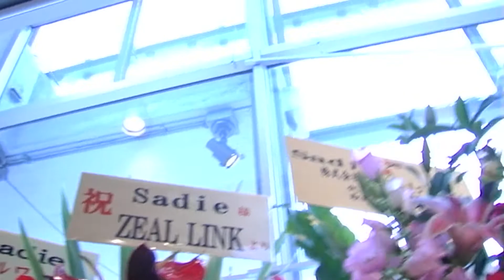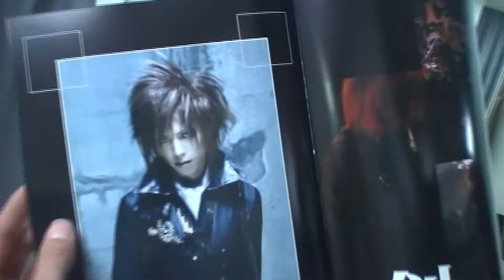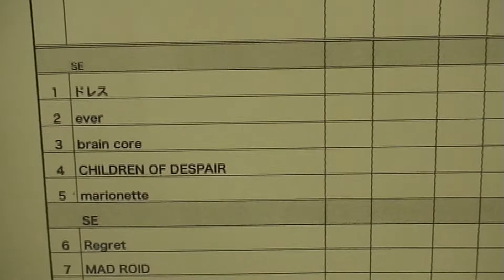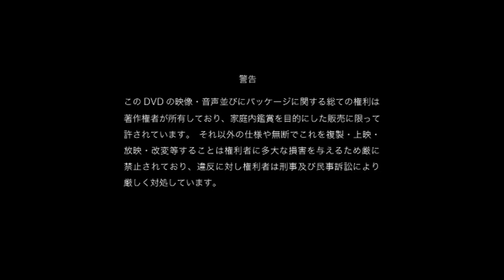SADIE - DRESS OF SKIN (DVD)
DVD 'DRESS OF SKIN', released on 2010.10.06 by FACE MUSIC.

Setlist:

01. ドレス / Dress
02. ever
03. brain core
04. marionette
05. Regret
06. VIRTUAL FAKEMAN
07. CHAOTIC WORLD
08. stormy heaven
09. 淡き群青 / Tanki Gunjyou
10. beauty shadow
11. 愛しさは孤独の支配者 / Itoshisa wa Kodoku no Shihaisha
12. Grieving the dead soul
13. forbidden
14. 心眼 / Shingan
15. a holy terrors
16. サイレントイヴ / Silent Eve
17. BLACK STARS
18. 陽炎 / Kagerou

Video converted from VOB, 720x480p, HDTV; to MP4, 1440x1080p, FULL HD.